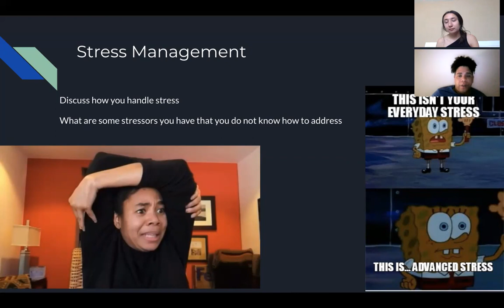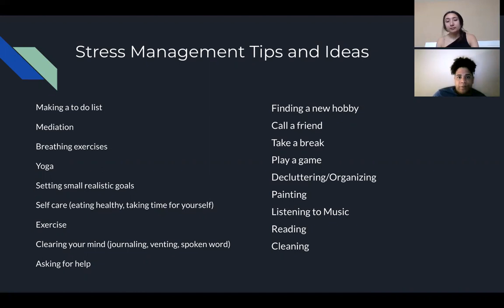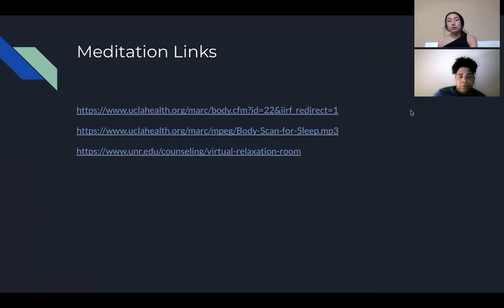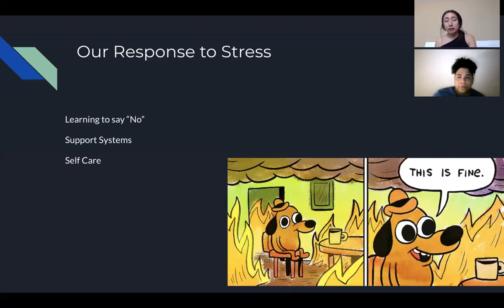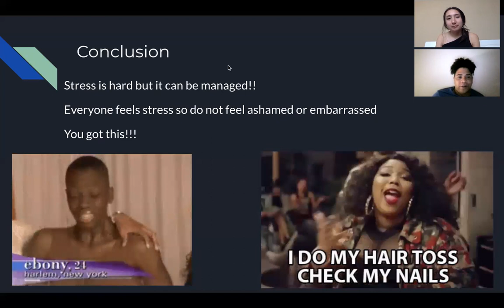How to Find your Inner Zen: Revamped Workshop Review